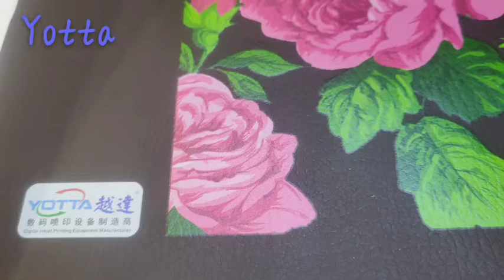Yotta printer print on leather